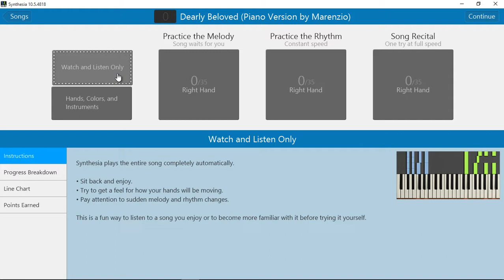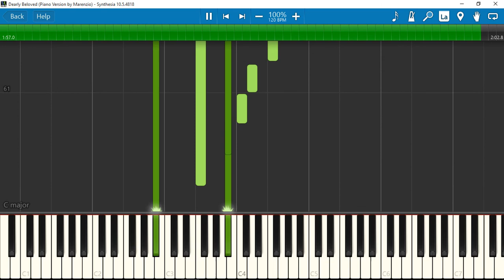Dearly Beloved - Kingdom Hearts Series (Piano Synthesia) ~Piano version by Marenzio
Piano Synthesia for Dearly Beloved.
Piano arr by Marenzio